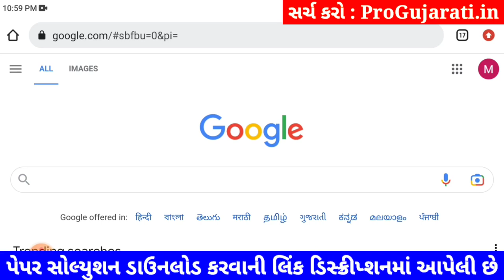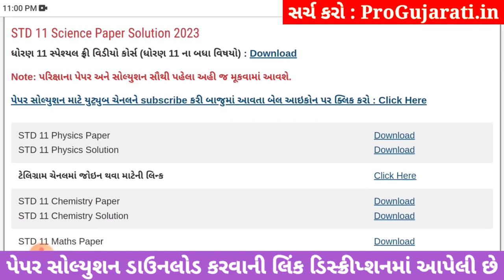STD 11 biology paper solution 2023 80 marks, std 11 biology paper solution 2023 std 11 biology paper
STD 11 biology paper solution 2023 80 marks, Dhoran 11 biology paper solution 2023 varshik pariksha, std 11 varshik pariksha 2023 biology paper solution, dhoran 11 biology paper solution 2023 80 marks

dhoran 11 biology nu paper,
varshik pariksha biology dhoran 11,